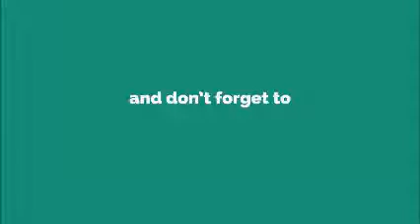NASA Go At Throttle Up Ringtone